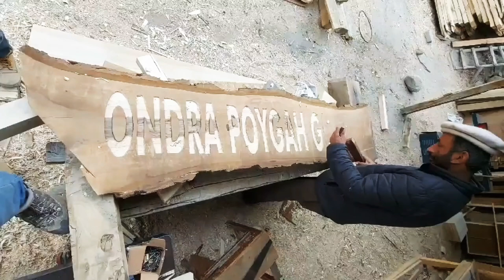Hunza wood carving wood works in gilgit baltistan | real beauty of gilgit baltistan | The North Pk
مہ گلیتو ہنوس۔۔۔۔۔۔۔۔